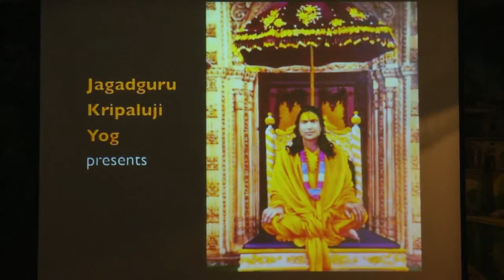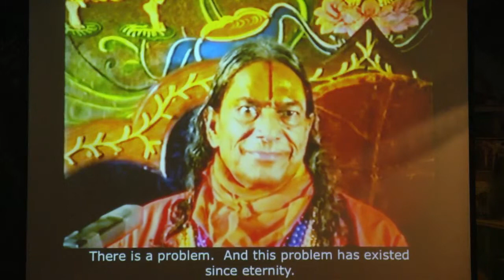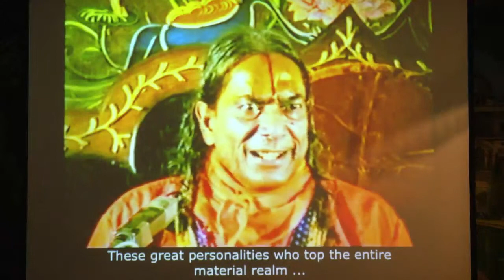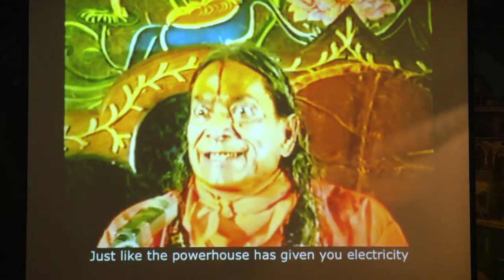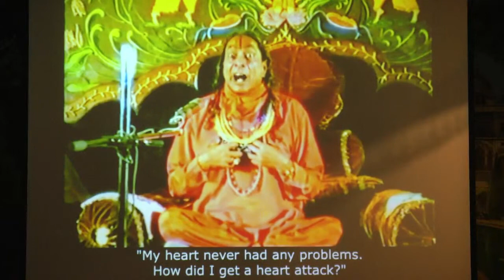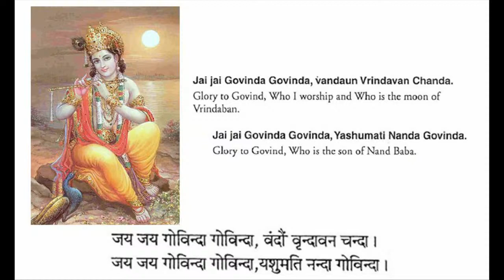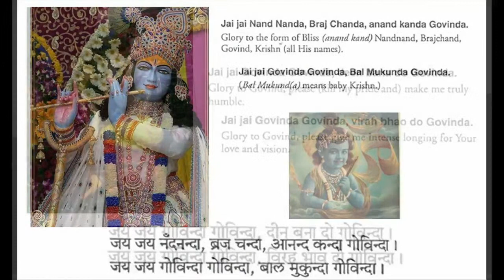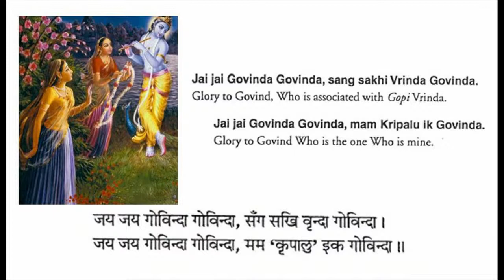Jai Jai Nand Nanda Braj Chanda | Radha Krishn Kirtan | Jagadguru Kripalu Ji Maharaj| Meditation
Radha Madhav Dham will be live-streaming the arti, kirtan (audio only) and lecture by Jagadguru Shri Kripalu Ji Maharaj (video with english sub titles) from Shree Raseshwari Radha Rani Temple!
The satsang time is 07:30 - 9:00 pm CST!

Today's Kirtan: - Jai Jai Nand Nanda Braj Chanda | Link to Kirtan words sheet

for notifications of our events and celebrations!